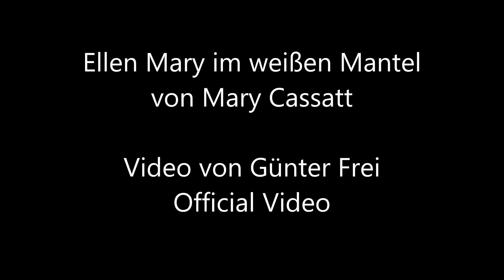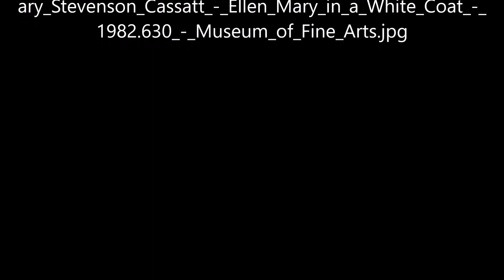Ellen Mary im weißen Mantel von Mary Cassatt - Video von Günter Frei (Official Video)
Instrumentiert ist das Stück im Sechsachteltakt   in  F-Dur  für diatonische Handharmonika Hohner Club II B und Konzertgitarre. Für das Video wird das Bild "Ellen Mary im weißen Mantel" von Mary Cassatt  verwendet.

Günter Frei, Sechsachteltakt, F-Dur, diatonische Handharmonika, Hohner Club II B, Konzertgitarre, Ellen Mary im weißen Mantel, Mary Cassatt,

Mary Cassatt malte das Bild dirca 1896 in Öl auf Leinwand im Format 81,2 x 60,3 cm.

“        Artist
Mary Cassatt  (1844–1926)  wikidata:Q173223 q:en:Mary Cassatt

Title
Ellen Mary in a White Coat Edit this at Wikidata
Date  circa 1896 Edit this at Wikidata
Dimensions  height: 81.2 cm (32 in) Edit this at Wikidata; width: 60.3 cm (23.7 in) Edit this at Wikidata
Collection
Museum of Fine Arts Boston   wikidata:Q49133
Accession number
1982.630 (Museum of Fine Arts Boston) Edit this at Wikidata
Place of creation  United States of America Edit this at Wikidata
References

    Mary Cassatt, Oils and Pastels, 20 Edit this at Wikidata
    Museum of Fine Arts, Boston object ID: 34519 Edit this at Wikidata